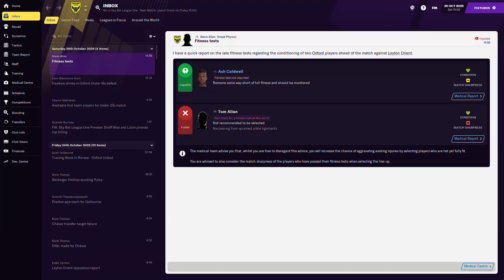FOOTBALL MANAGER 2021 | LEYTON ORIENT vs OXFORD | SKY BET LEAGUE ONE